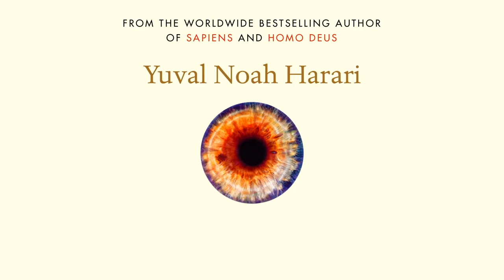Yuval Noah Harari - ¿Están haciendo suficiente los políticos?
La gente pierde tiempo hablando de política (este o aquel partido, este o aquel político). Mientras sigamos bajo el actual sistema de gobierno representativo la toma de las decisiones importantes recae en unos pocos. Necesitamos nuevos modelos de sistemas sociales, políticos y económicos que se ajusten al método científico y a criterios de eficiencia.
Yo abogo por una Democracia Competente con el fin de alcanzar una Economía Global Basada en los Recursos según las ideas de Jacque Fresco.

Sobre el actual modelo político y por qué NO vivimos en una democracia:

Transcripción por Beti Ona en los comentarios. Gracias!